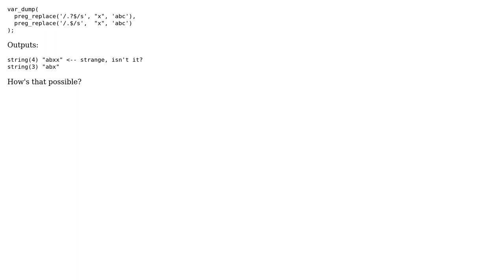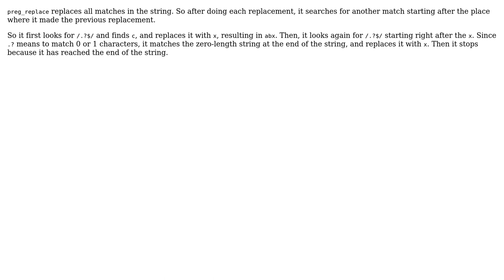preg_replace produces unexpected duplicate with a very simple RegEx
With thanks & praise to God, and with thanks to the many people who have made this project possible! | Content (except music & images) licensed under CC BY-SA | Music | Images & others | With thanks to user Pavel Koryagin user Barmar and the Stack Exchange Network Trademarks are property of their respective owners. You are responsible for your own actions.